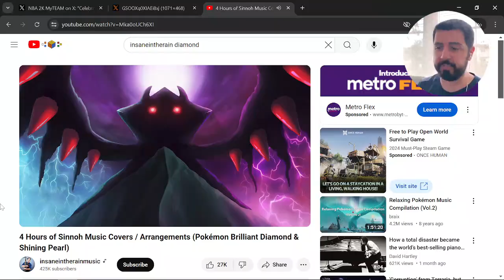DARK MATTER BILL RUSSELL WEEKLY LOGIN?! Awful Locker Code and Boring Invincibles | MyTeam Rant Video